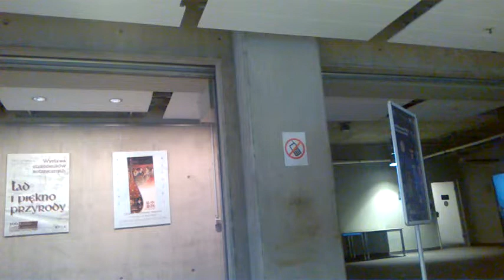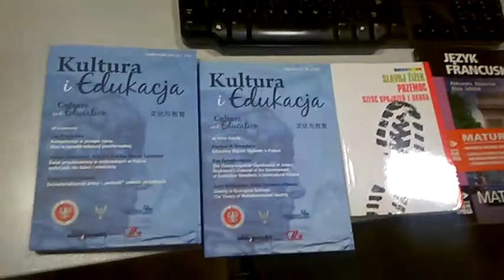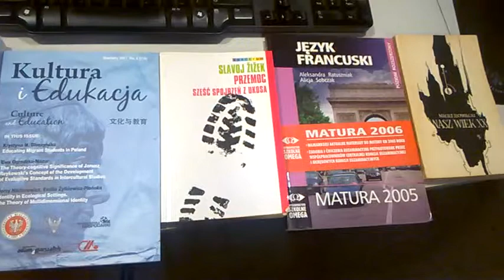DAMY RADĘ,GDY MAZUR ZA DORADZANIE NA STRONĘ PEPICZKÓW PRZEPĘDZIMY I PO LICHWIE!!!